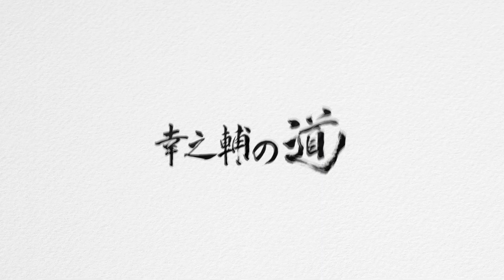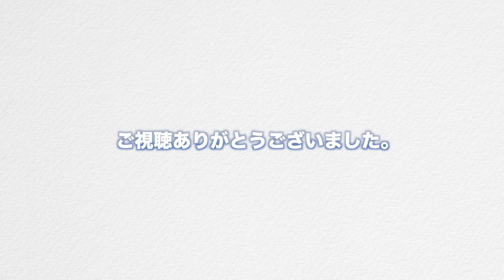信用金庫さんに歯科技工士を知ってもらう勉強会を行いました！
歯科技工士の幸之輔です。今回は富士信用金庫さんからご依頼いただき、勉強会を行わせていただきました。技工士という職業についてお話しさせていただきました。もちろん良いことも悪いことも隠すことなくお話ししています！